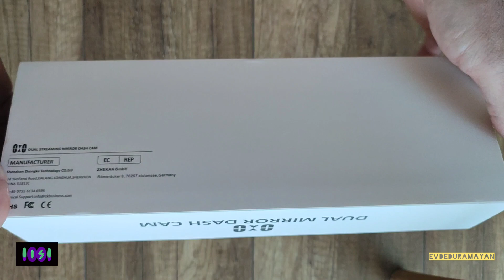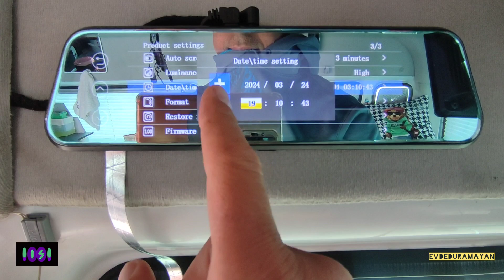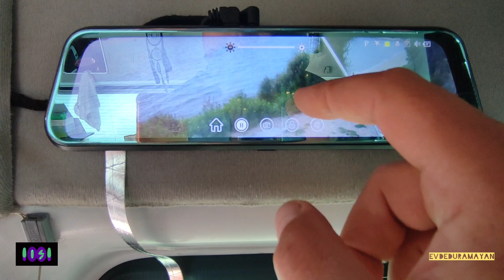TAM EKRANLI DİKİZ AYNASI OXO